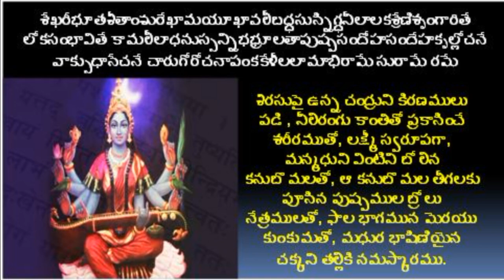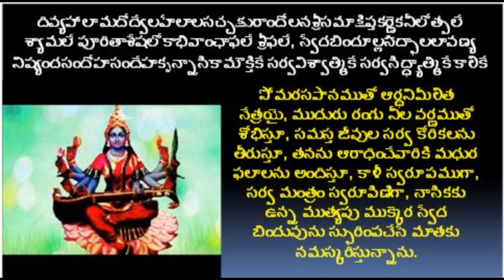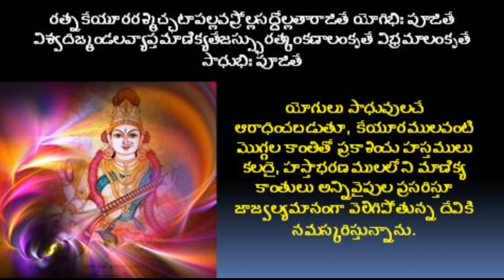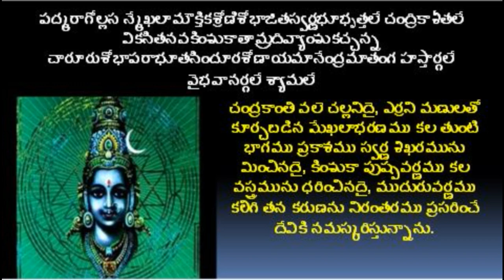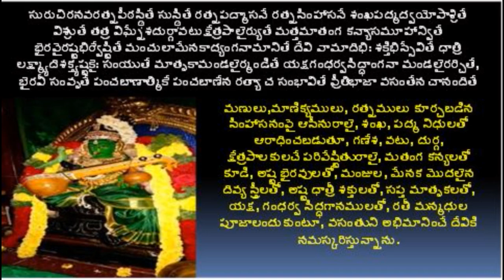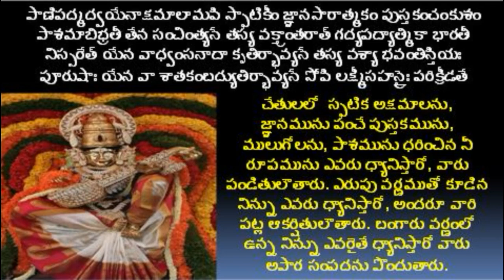SHYAMALA DANDAKAM/MAHA KAVI KALIDAS/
Hi
ABOUT THIS VIDEO:
Shyamala Dandakam is hymn offered by the great poet Kalidas.
(PRAYER IN TELUGU)
మాణిక్యవీణాముపలాలయంతీం మదాలసాం మంజులవాగ్విలాసామ్ |
మాహేంద్రనీలద్యుతికోమలాంగీం మాతంగకన్యాం మనసా స్మరామి || ౧ ||
చతుర్భుజే చంద్రకలావతంసే కుచోన్నతే కుంకుమరాగశోణే |
పుండ్రేక్షుపాశాంకుశపుష్పబాణహస్తే నమస్తే జగదేకమాతః || ౨ ||
మాతా మరకతశ్యామా మాతంగీ మదశాలినీ |
కుర్యాత్కటాక్షం కళ్యాణీ కదంబవనవాసినీ || ౩ ||
జయ మాతంగతనయే జయ నీలోత్పలద్యుతే |
జయ సంగీతరసికే జయ లీలాశుకప్రియే || ౪ ||
జయ జనని సుధాసముద్రాంతరుద్యన్మణీద్వీపసంరూఢ బిల్వాటవీమధ్యకల్పద్రుమాకల్పకాదంబకాంతారవాసప్రియే కృత్తివాసప్రియే సర్వలోకప్రియే, సాదరారబ్ధసంగీతసంభావనాసంభ్రమాలోలనీపస్రగాబద్ధచూలీసనాథత్రికే సానుమత్పుత్రికే, శేఖరీభూతశీతాంశురేఖామయూఖావలీబద్ధసుస్నిగ్ధనీలాలకశ్రేణిశృంగారితే లోకసంభావితే కామలీలాధనుస్సన్నిభభ్రూలతాపుష్పసందోహసందేహకృల్లోచనే వాక్సుధాసేచనే చారుగోరోచనాపంకకేళీలలామాభిరామే సురామే రమే, ప్రోల్లసద్వాలికామౌక్తికశ్రేణికాచంద్రికామండలోద్భాసి లావణ్యగండస్థలన్యస్తకస్తూరికాపత్రరేఖాసముద్భూత సౌరభ్యసంభ్రాంతభృంగాంగనాగీతసాంద్రీభవన్మంద్రతంత్రీస్వరే సుస్వరే భాస్వరే, వల్లకీవాదనప్రక్రియాలోలతాలీదలాబద్ధ-తాటంకభూషావిశేషాన్వితే సిద్ధసమ్మానితే, దివ్యహాలామదోద్వేలహేలాలసచ్చక్షురాందోలనశ్రీసమాక్షిప్తకర్ణైకనీలోత్పలే శ్యామలే పూరితాశేషలోకాభివాంఛాఫలే శ్రీఫలే, స్వేదబిందూల్లసద్ఫాలలావణ్య నిష్యందసందోహసందేహకృన్నాసికామౌక్తికే సర్వవిశ్వాత్మికే సర్వసిద్ధ్యాత్మికే కాలికే ముగ్ధమందస్మితోదారవక్త్రస్ఫురత్ పూగతాంబూలకర్పూరఖండోత్కరే జ్ఞానముద్రాకరే సర్వసంపత్కరే పద్మభాస్వత్కరే శ్రీకరే, కుందపుష్పద్యుతిస్నిగ్ధదంతావలీనిర్మలాలోలకల్లోలసమ్మేలన స్మేరశోణాధరే చారువీణాధరే పక్వబింబాధరే,
సులలిత నవయౌవనారంభచంద్రోదయోద్వేలలావణ్యదుగ్ధార్ణవావిర్భవత్కంబుబింబోకభృత్కంథరే సత్కలామందిరే మంథరే దివ్యరత్నప్రభాబంధురచ్ఛన్నహారాదిభూషాసముద్యోతమానానవద్యాంగశోభే శుభే, రత్నకేయూరరశ్మిచ్ఛటాపల్లవప్రోల్లసద్దోల్లతారాజితే యోగిభిః పూజితే విశ్వదిఙ్మండలవ్యాప్తమాణిక్యతేజస్స్ఫురత్కంకణాలంకృతే విభ్రమాలంకృతే సాధుభిః పూజితే వాసరారంభవేలాసముజ్జృంభ
మాణారవిందప్రతిద్వంద్విపాణిద్వయే సంతతోద్యద్దయే అద్వయే దివ్యరత్నోర్మికాదీధితిస్తోమ సంధ్యాయమానాంగులీపల్లవోద్యన్నఖేందుప్రభామండలే సన్నుతాఖండలే చిత్ప్రభామండలే ప్రోల్లసత్కుండలే,
తారకారాజినీకాశహారావలిస్మేర చారుస్తనాభోగభారానమన్మధ్యవల్లీవలిచ్ఛేద వీచీసముద్యత్సముల్లాససందర్శితాకారసౌందర్యరత్నాకరే వల్లకీభృత్కరే కింకరశ్రీకరే, హేమకుంభోపమోత్తుంగ వక్షోజభారావనమ్రే త్రిలోకావనమ్రే లసద్వృత్తగంభీర నాభీసరస్తీరశైవాలశంకాకరశ్యామరోమావలీభూషణే మంజుసంభాషణే, చారుశించత్కటీసూత్రనిర్భత్సితానంగలీలధనుశ్శించినీడంబరే దివ్యరత్నాంబరే,
పద్మరాగోల్లస న్మేఖలామౌక్తికశ్రోణిశోభాజితస్వర్ణభూభృత్తలే చంద్రికాశీతలే వికసితనవకింశుకాతామ్రదివ్యాంశుకచ్ఛన్న చారూరుశోభాపరాభూతసిందూరశోణాయమానేంద్రమాతంగ హస్తార్గలే వైభవానర్గలే శ్యామలే కోమలస్నిగ్ధ నీలోత్పలోత్పాదితానంగతూణీరశంకాకరోదార జంఘాలతే చారులీలాగతే నమ్రదిక్పాలసీమంతినీ కుంతలస్నిగ్ధనీలప్రభాపుంచసంజాతదుర్వాంకురాశంక సారంగసంయోగరింఖన్నఖేందూజ్జ్వలే ప్రోజ్జ్వలే నిర్మలే ప్రహ్వ దేవేశ లక్ష్మీశ భూతేశ తోయేశ వాణీశ కీనాశ దైత్యేశ యక్షేశ వాయ్వగ్నికోటీరమాణిక్య సంహృష్టబాలాతపోద్దామ లాక్షారసారుణ్యతారుణ్య లక్ష్మీగృహితాంఘ్రిపద్మే సుపద్మే ఉమే,
సురుచిరనవరత్నపీఠస్థితే సుస్థితే రత్నపద్మాసనే రత్నసింహాసనే శంఖపద్మద్వయోపాశ్రితే విశ్రుతే తత్ర విఘ్నేశదుర్గావటుక్షేత్రపాలైర్యుతే మత్తమాతంగ కన్యాసమూహాన్వితే భైరవైరష్టభిర్వేష్టితే మంచులామేనకాద్యంగనామానితే దేవి వామాదిభిః శక్తిభిస్సేవితే ధాత్రి లక్ష్మ్యాదిశక్త్యష్టకైః సంయుతే మాతృకామండలైర్మండితే యక్షగంధర్వసిద్ధాంగనా మండలైరర్చితే, భైరవీ సంవృతే పంచబాణాత్మికే పంచబాణేన రత్యా చ సంభావితే ప్రీతిభాజా వసంతేన చానందితే భక్తిభాజం పరం శ్రేయసే కల్పసే యోగినాం మానసే ద్యోతసే ఛందసామోజసా భ్రాజసే గీతవిద్యా వినోదాతి తృష్ణేన కృష్ణేన సంపూజ్యసే భక్తిమచ్చేతసా వేధసా స్తూయసే విశ్వహృద్యేన వాద్యేన విద్యాధరైర్గీయసే, శ్రవణహరదక్షిణక్వాణయా వీణయా కిన్నరైర్గీయసే యక్షగంధర్వసిద్ధాంగనా మండలైరర్చ్యసే సర్వసౌభాగ్యవాంఛావతీభిర్ వధూభిస్సురాణాం సమారాధ్యసే సర్వవిద్యావిశేషత్మకం చాటుగాథా సముచ్చారణాకంఠమూలోల్లసద్వర్ణరాజిత్రయం కోమలశ్యామలోదారపక్షద్వయం తుండశోభాతిదూరీభవత్ కింశుకం తం శుకం లాలయంతీ పరిక్రీడసే,
పాణిపద్మద్వయేనాక్షమాలామపి స్ఫాటికీం జ్ఞానసారాత్మకం పుస్తకంచంకుశం పాశమాబిభ్రతీ తేన సంచింత్యసే తస్య వక్త్రాంతరాత్ గద్యపద్యాత్మికా భారతీ నిస్సరేత్ యేన వాధ్వంసనాదా కృతిర్భావ్యసే తస్య వశ్యా భవంతిస్తియః పూరుషాః యేన వా శాతకంబద్యుతిర్భావ్యసే సోపి లక్ష్మీసహస్రైః పరిక్రీడతే, కిన్న సిద్ధ్యేద్వపుః శ్యామలం కోమలం చంద్రచూడాన్వితం తావకం ధ్యాయతః తస్య లీలా సరోవారిధీః తస్య కేలీవనం నందనం తస్య భద్రాసనం భూతలం తస్య గీర్దేవతా కింకరి తస్య చాజ్ఞాకరీ శ్రీ స్వయం,
సర్వతీర్థాత్మికే సర్వ మంత్రాత్మికే, సర్వ యంత్రాత్మికే సర్వ తంత్రాత్మికే, సర్వ చక్రాత్మికే సర్వ శక్త్యాత్మికే, సర్వ పీఠాత్మికే సర్వ వేదాత్మికే, సర్వ విద్యాత్మికే సర్వ యోగాత్మికే, సర్వ వర్ణాత్మికే సర్వగీతాత్మికే, సర్వ నాదాత్మికే సర్వ శబ్దాత్మికే, సర్వ విశ్వాత్మికే సర్వ వర్గాత్మికే, సర్వ సర్వాత్మికే సర్వగే సర్వ రూపే, జగన్మాతృకే పాహి మాం పాహి మాం పాహి మాం దేవి తుభ్యం నమో దేవి తుభ్యం నమో దేవి తుభ్యం నమో దేవి తుభ్యం నమః ||